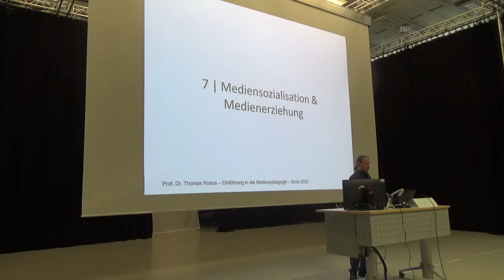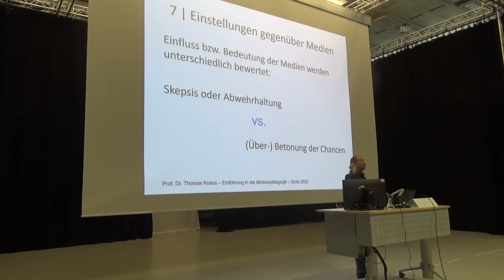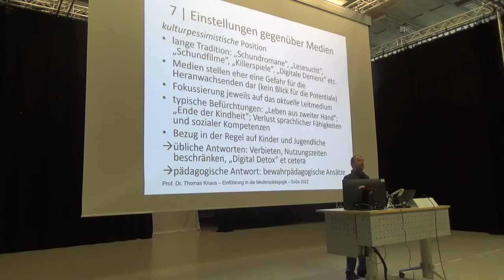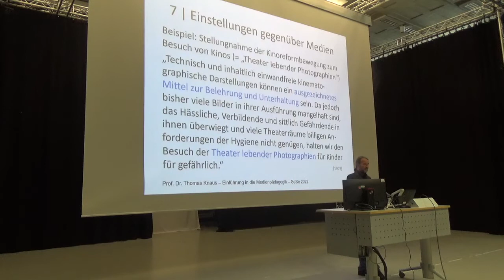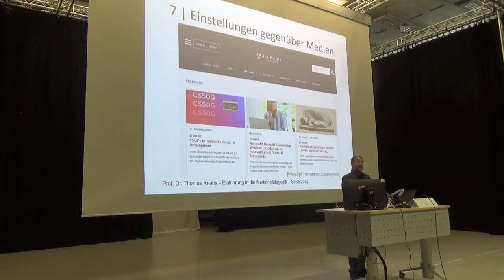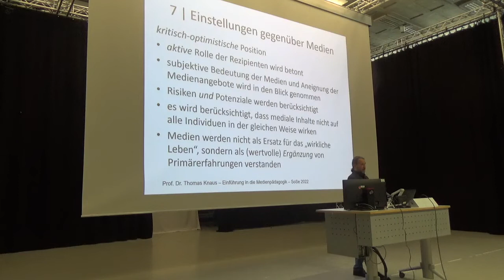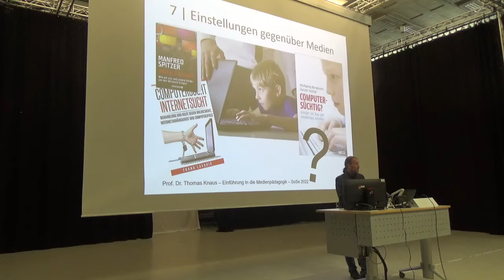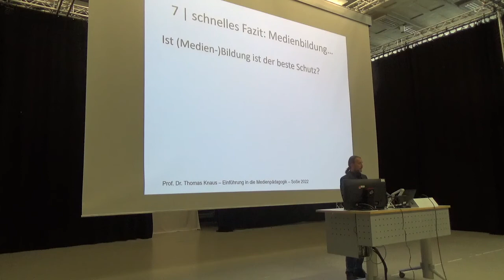12. Einführung Medienpädagogik: 4 Mediensozialisation & familiäre Medienerziehung, 4: Positionen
4. Video "medienbezogene Positionen und Sichtweisen" der 4. Sitzung zu "Mediensozialisation & familiäre Medienerziehung".

Aufzeichnung der Vorlesung "Einführung in die Medienpädagogik" von Prof. Dr. phil. Thomas Knaus an der PH Ludwigsburg. Bei diesem Video handelt es sich um Teil 4 von 4 der vierten Sitzung zu "Mediensozialisation & familiäre Medienerziehung" in dem die in den bisherigen Sitzungen bearbeiteten Schwerpunktthemen "Sozialisation" und "gesellschaftlich-kulturelle Medienentwicklung" zusammengeführt werden: Es wird deutlich, dass Sozialisation in einer durch den medialen und digitalen Wandel geprägten Gesellschaft sehr häufig *Medien*sozialisation ist. Heute sind Lebenswelten Medienwelten und Medienwelten sind Lebenswelten. Da die Medien in unserer Gesellschaft eine so wesentliche Rolle einnehmen, ist die adäquate Vorbereitung auf diese durch Medien und digitale Technik geprägte Welt sehr wesentlich. In Form der (familiären) Medienerziehung beginnt diese bereits im frühen Kindesalter. Vor allem die Eltern und erweiterte Familie – die erste Sozialisationsinstanz – ist in Bezug auf die Medienerziehung gefordert. Im letzten Schwerpunktthema wurde aber deutlich, dass aufgrund des *steten* Medienwandels Medienbildung zu einer lebenslangen Aufgabe geworden ist. Nicht nur Heranwachsende, sondern auch ihre Eltern müssen also bezüglich medialer und digitaltechnischer Entwicklungen stetig hinzulernen. Mittels einiger Studien werde ich die Medienzugänge, typische Mediennutzung von Kindern und Jugendlichen, die (selbsteingeschätzte) Medienerziehungskompetenz der Eltern und die Medienkompetenz Erwachsener beleuchten. Es wird deutlich, dass Medienbildung zwar eine lebenslange Aufgabe ist, aber diese Aufgabe von erschreckend wenigen Erwachsenen gemeistert wird. Als Erziehung werden klassischerweise die bewussten bzw. intentionalen Handlungen eines erfahreneren Menschen (Erzieher*in) definiert, die einen weniger Erfahrenen („Zögling“) zur selbständigen Lebensführung befähigen sollen. Wie aber ist künftig aber Erziehung möglich, wenn die/der Erzieher*in nicht (mehr) die "erfahrene" Person ist?

Im dritten Video zum "Jugendmedienschutz" wurden nicht nur Ziele "gesellschaftlicher Medienerziehung" deutlich, sondern auch generationenbezogene Betrachtungsweisen und medienbezogene Irrtümer in Bezug auf die Mediennutzung der jeweils jüngeren Generation. Diese exemplarischen Positionen möchte ich in diesem vierten Video kurz vorstellen, geschichtlich einordnen und diskutieren. Es handelt sich um die "kulturpessimistische Position", die  "medieneuphorische Position" und die "kritisch-optmistische Position". Wobei die letzgenannte Position die für Pädagog*innen m. E. ideale Einstellung ist, da sie die aktive Rolle der Rezipienten betont, die subjektive Bedeutung der Medien und Aneignung der Medienangebote in den Blick nimmt und Pädagog*innen stets beides sehen sollten: die Risiken und die Chancen. Medien werden in dieser Sichtweise außerdem nicht als Ersatz für das "wirkliche Leben", sondern als wertvolle Ergänzung von Primärerfahrungen verstanden. Diese kritisch-optimistische Einstellung gegenüber Medien gilt aus solide Basis für das "Lernen über Medien", dem Schwerpunktthema der nächsten Vorlesungssitzung.